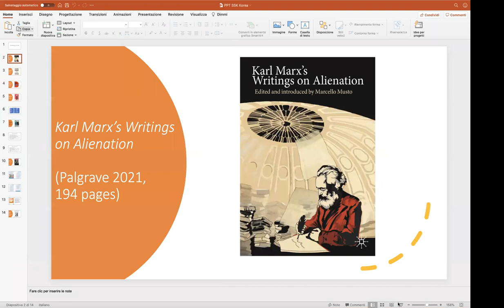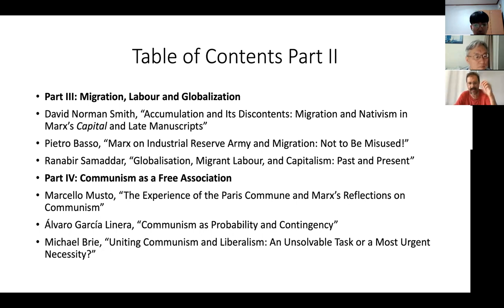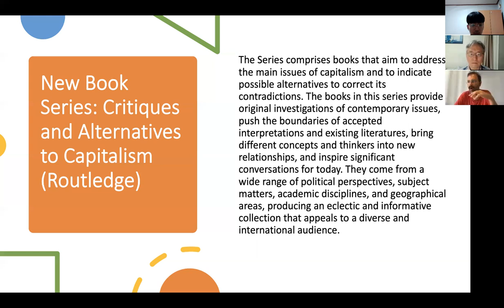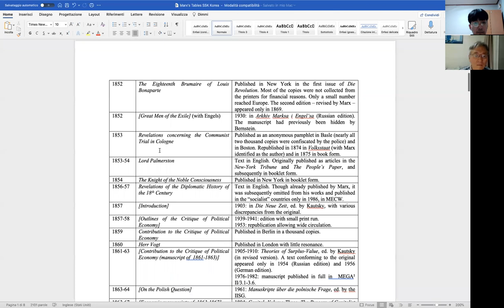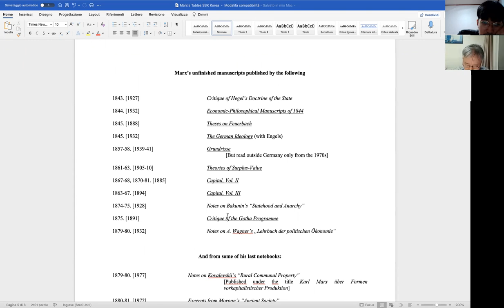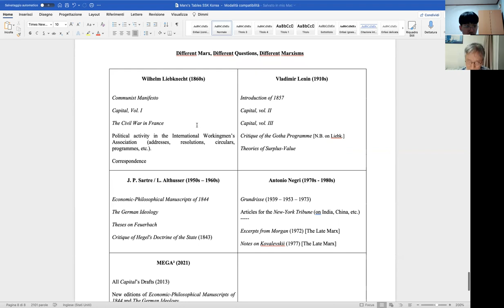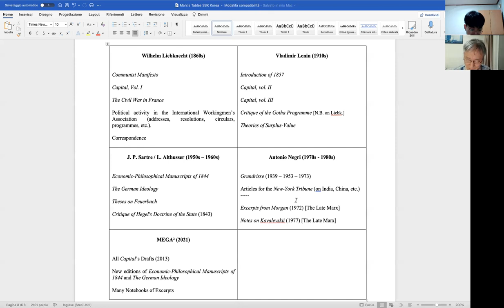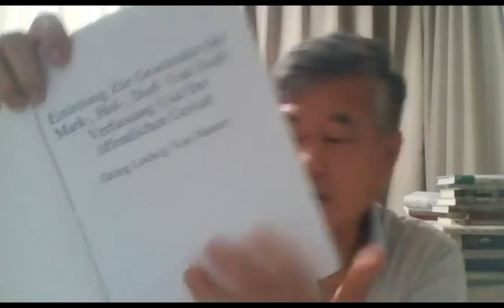Marcello Musto : Rethinking Alternatives with Marx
Speaker : Marcello Musto(York Univ)

Topic : Rethinking Alternatives with Marx

Moderator : Seongjin Jeong (Gyeongsang National Univ)